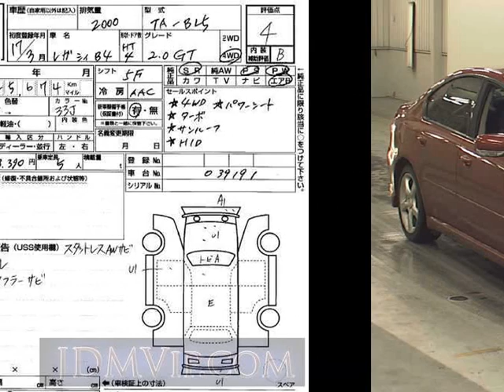2005 SUBARU LEGACY B4 2.0GT BL5 - Japanese Used Car For Sale Japan Auction Import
2005 SUBARU LEGACY B4 2.0GT BL5 - Japanese Used Car For Sale Japan Auction Import BL5,SUBARU,LEGACY_B4,2.0GT,USS Sapporo,jdmvip,vip,jdm,cars,japan,jdmvip.com,japanesecars,usedcars Japanese Used JDM Car For Sale At Auction in Japan for Import